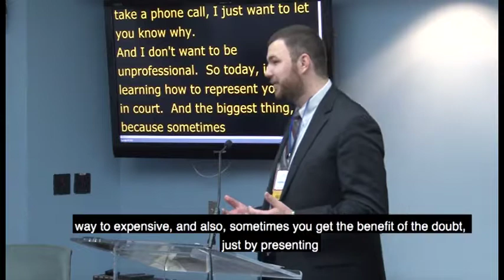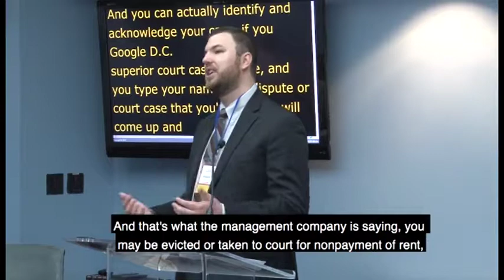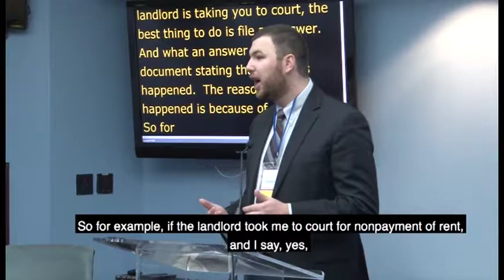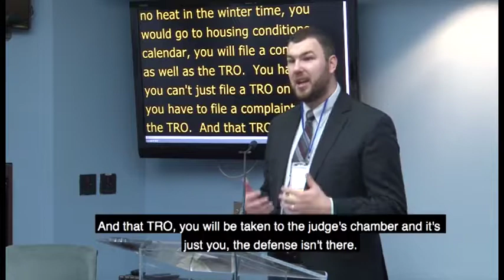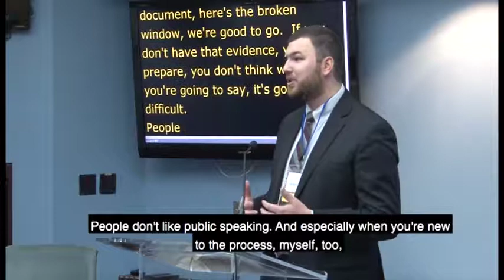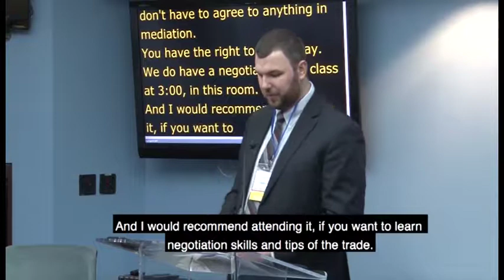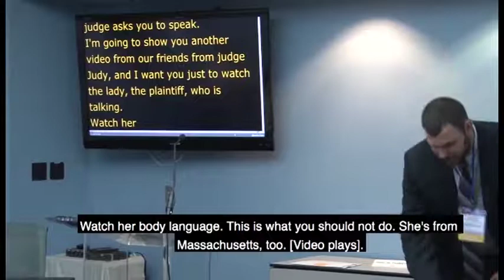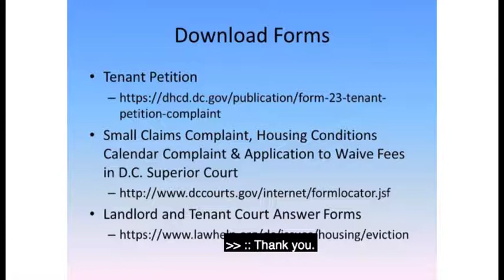This is Not Court TV cc 1